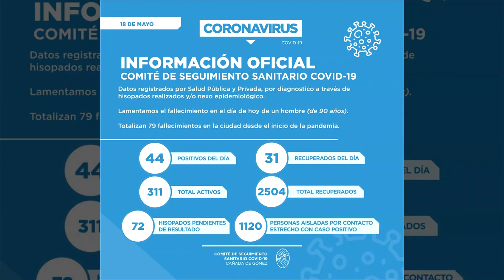informe provincia y ciudad 18 05 ok